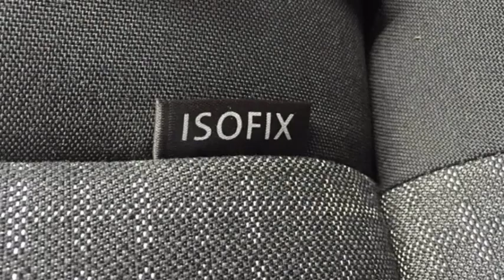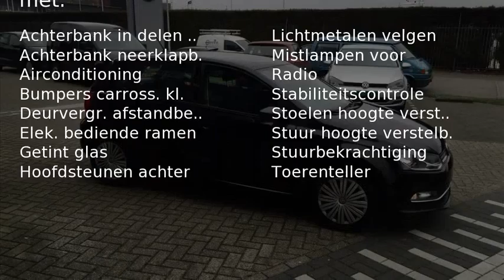Volkswagen Polo 1.2 TSI 66KW 5D COMFORTLINE BMT